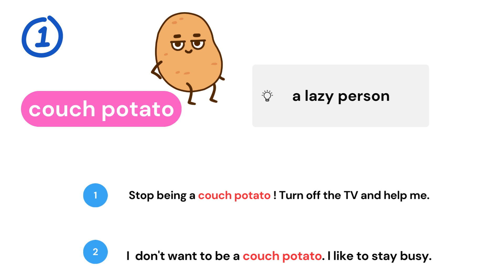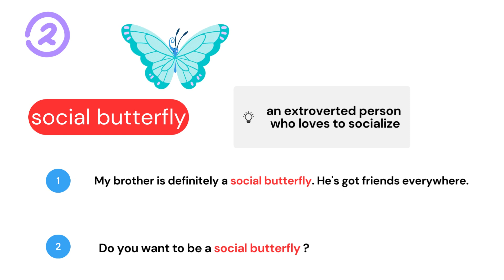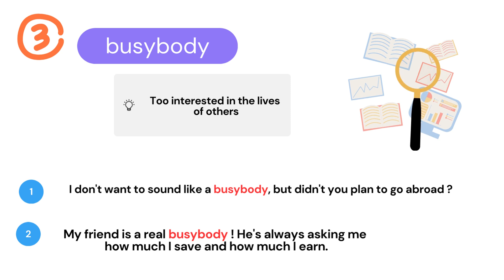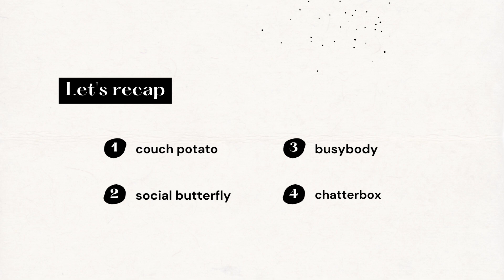လူတွေရဲ့ ကိုယ်ရည်ရယ်သွေးနဲ့ဆိုင်တဲ့ 𝑷𝒆𝒐𝒑𝒍𝒆 𝑰𝒅𝒊𝒐𝒎𝒔 💭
လူတွေရဲ့ ကိုယ်ရည်ရယ်သွေးနဲ့ဆိုင်တဲ့ people idioms လေ့လာကြမယ်။